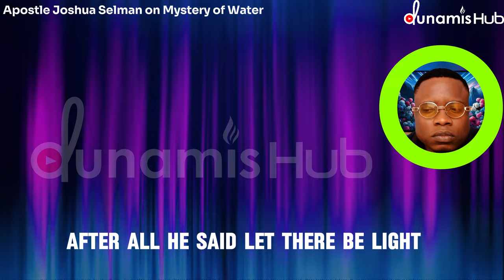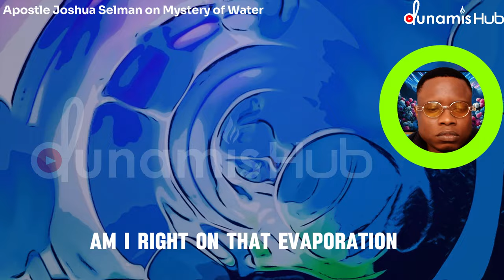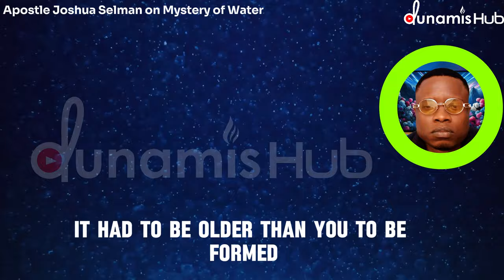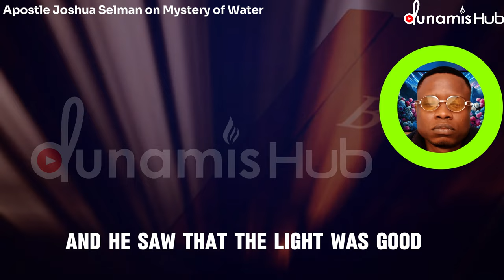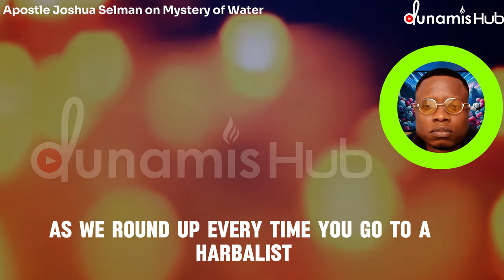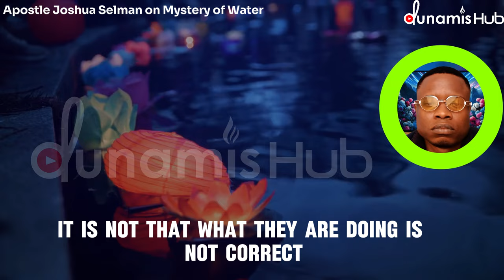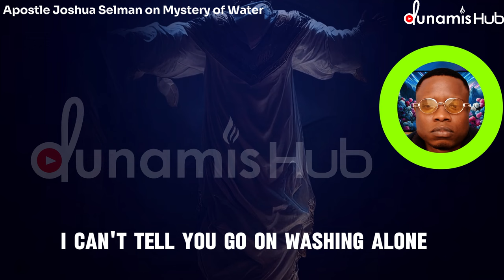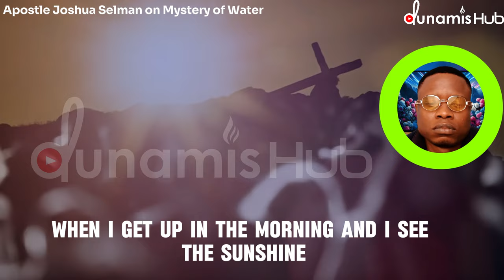NEVER FORGET THE MYSTERY OF WATER | ADVANTAGES | SECRETS BY APOSTLE JOSHUA SELMAN